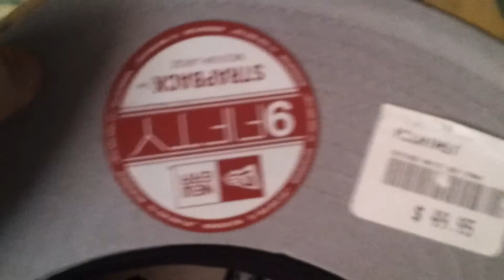Gorra New Era - CHICAGO WHITE SOX STRAP BACK de Cuero